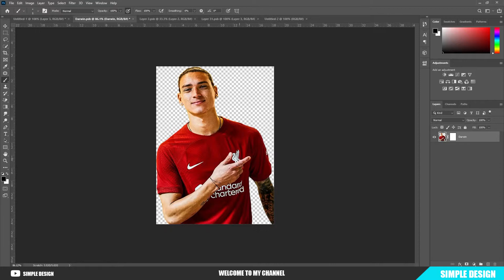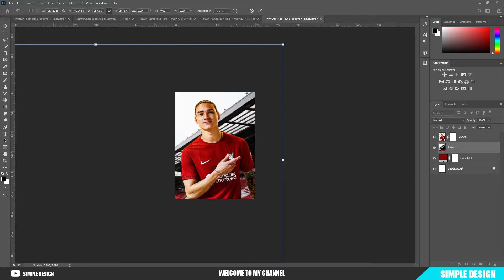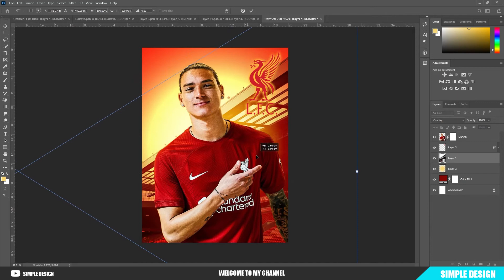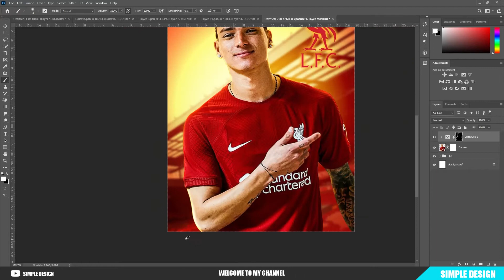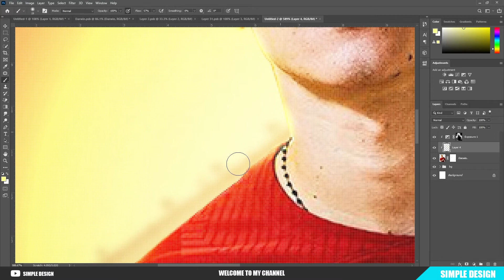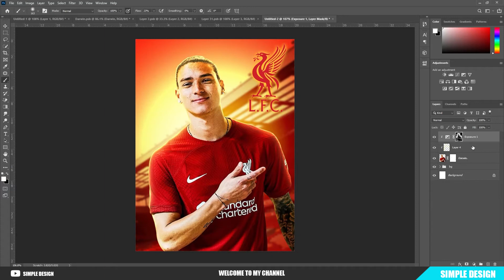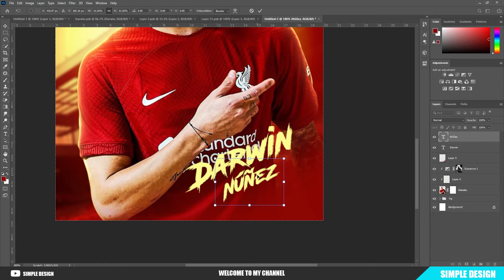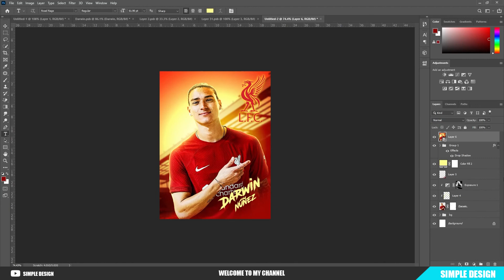Simple Design | Football Poster Design - Darwin Nunez - Photoshop Tutorial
Hello everyone